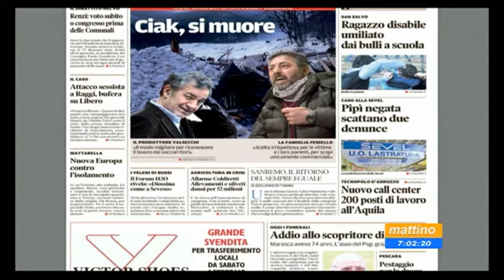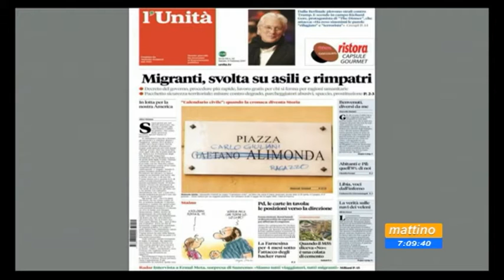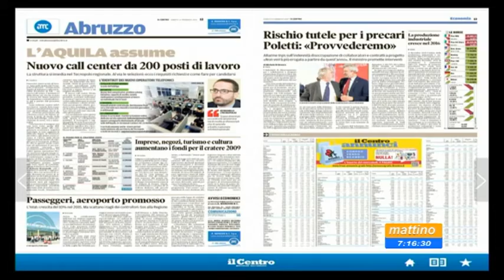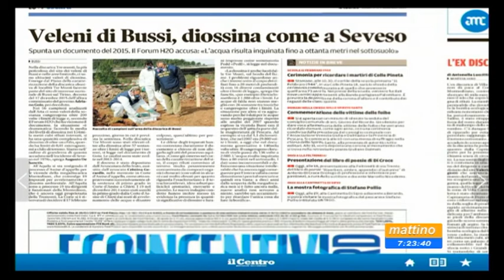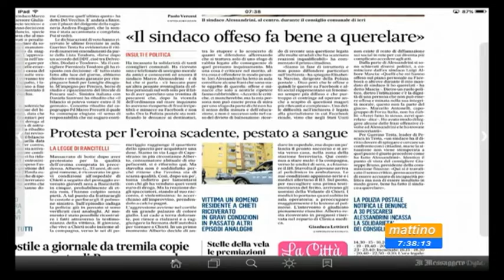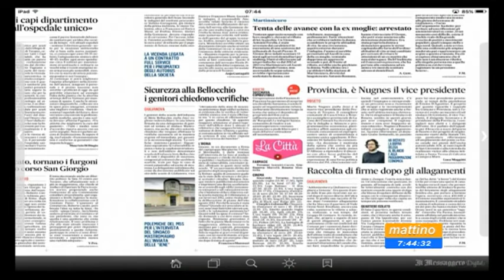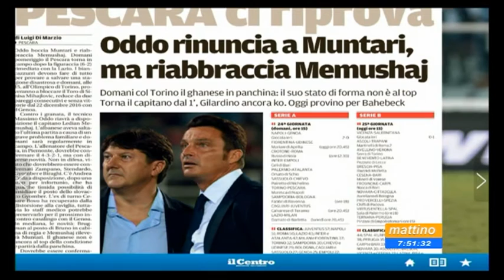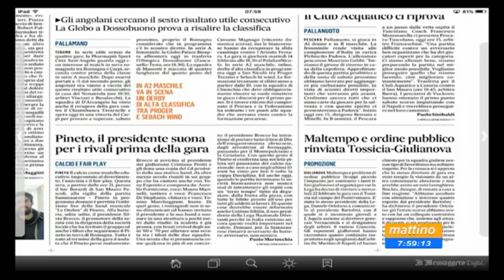Mattino 6 Rassegna stampa di sabato 11 febbraio 2017